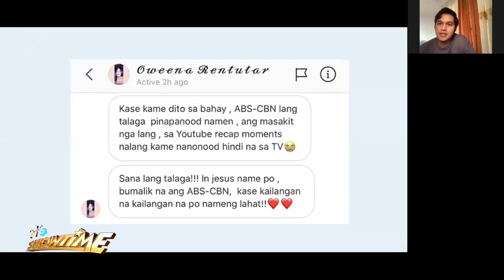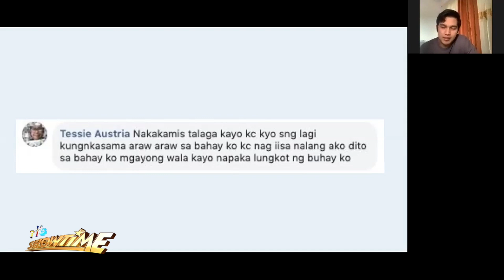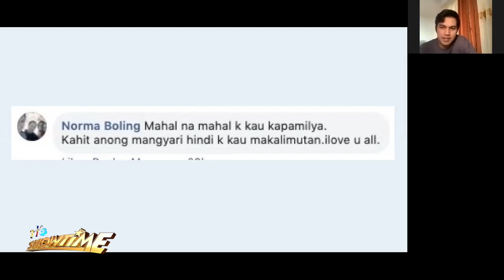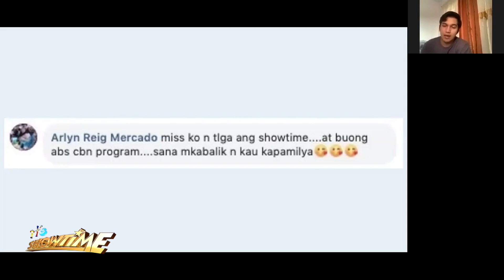Hashtag Rayt, may mensahe para sa Madlang People!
Kung wala ang Madlang People ay wala ang Showtime kaya walang tigil din kaming magpapasalamat sa inyong patuloy na pagsuporta sa amin!